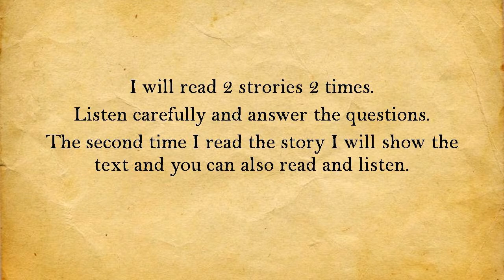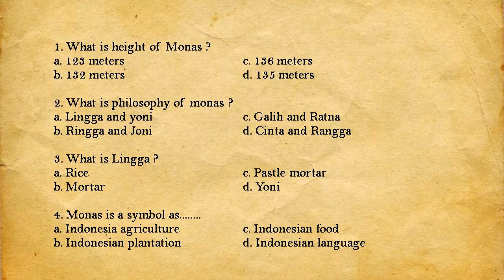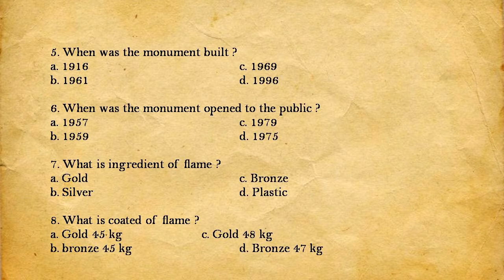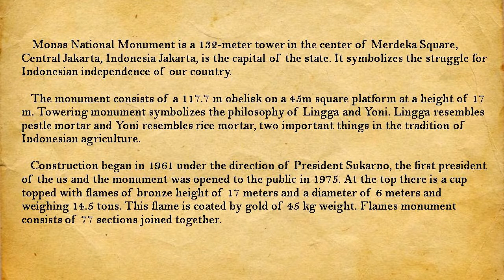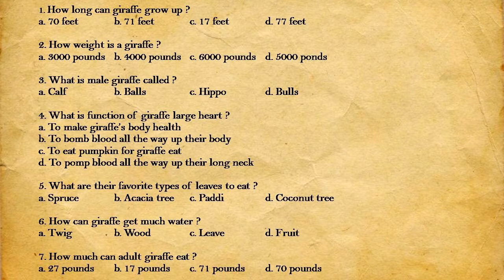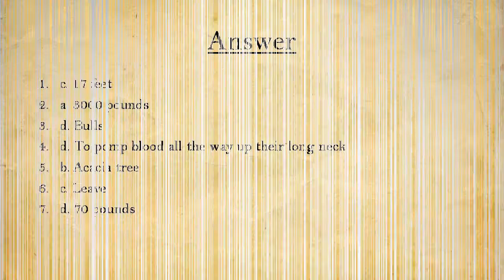LISTENING EXERCISE FOR BEGINNER LEVEL WITH TEXT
LISTENING EXERCISE: YOU CAN PRACTICE YOUR LISTENING SKILL HERE